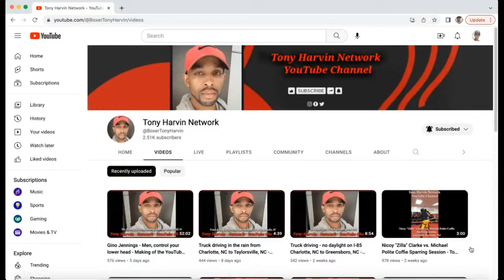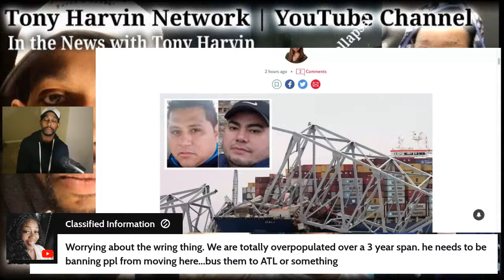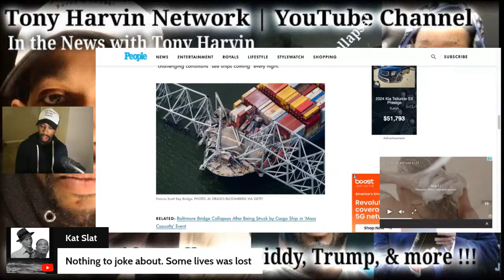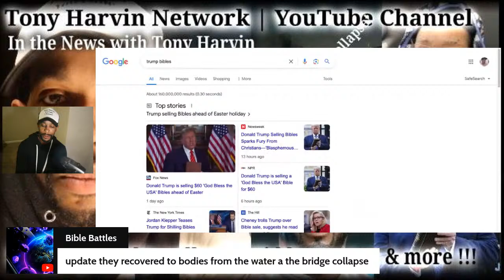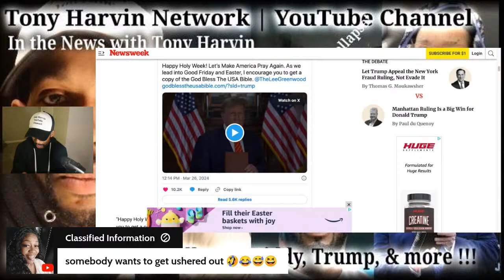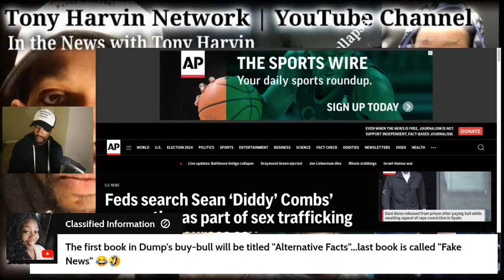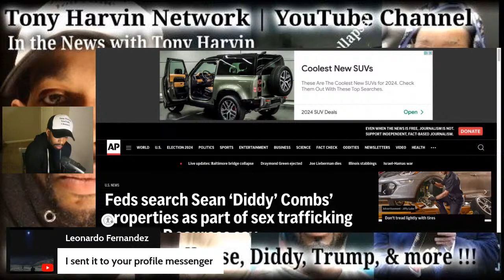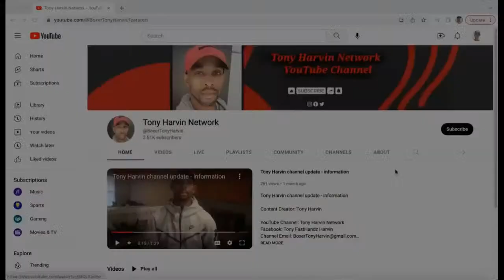Maryland bridge collapse, Diddy raided, Trump Bibles & more | In the News with Tony Harvin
Content Creator, recorded by, and edited by: Tony Harvin

YouTube Channel: Tony Harvin Network